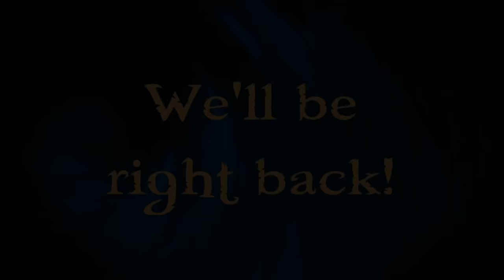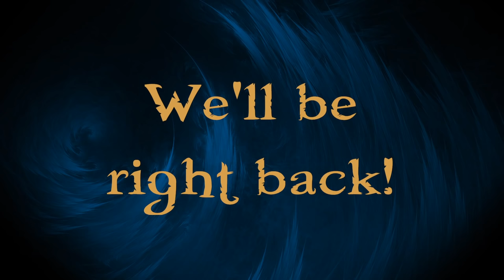Castle Ravenloft | Episode 1 | A Familiar Quest S1 | D&D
DM Todd Kenreck leads Emme Montgomery, Eugenio Vargas, Meagan Kenreck, Michelle Nguyen Bradley, and Hope LaVelle as cute familiars through the dangers and horrors of Ravenloft!

Find out more about our game Idle Champions of the Forgotten Realms on our